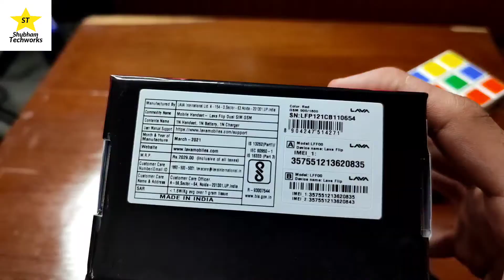The Best Budget Folding Phone-Lava Flip 2024|Unboxing And Quick Review..(Dual SIM And More... 🔥🔥🔥